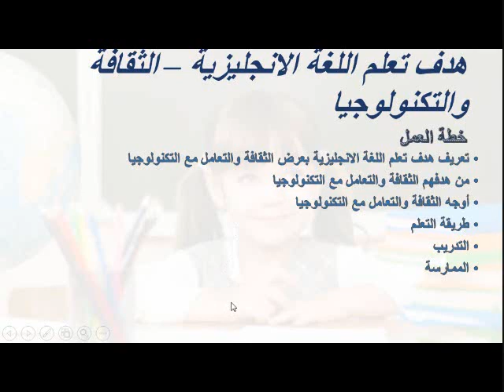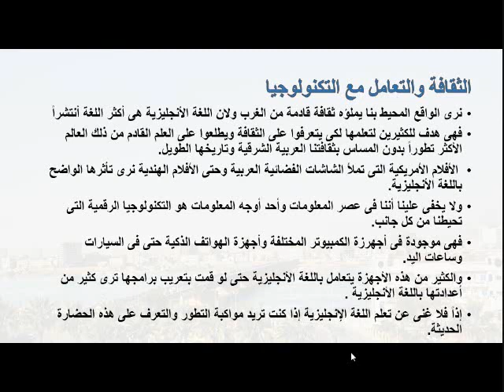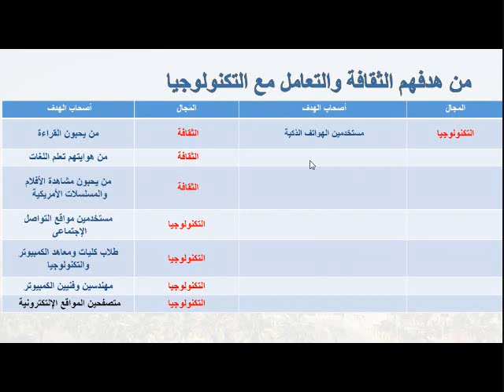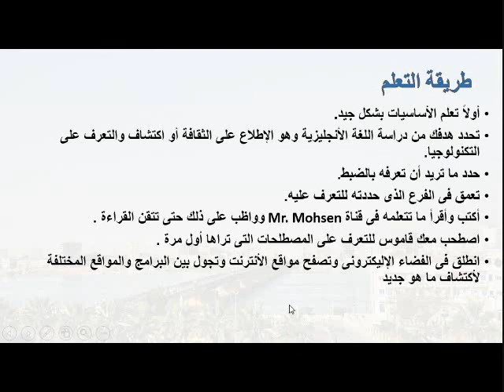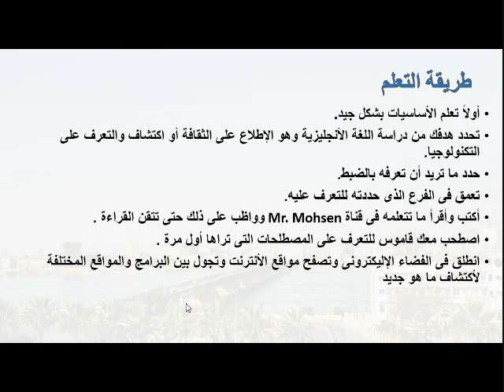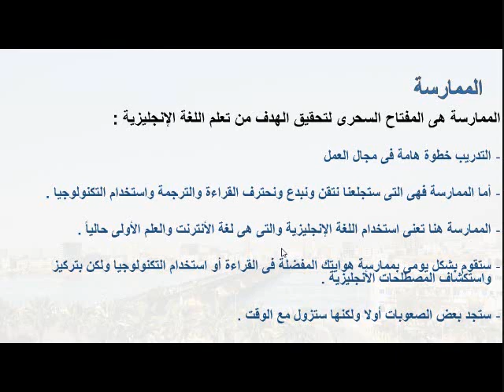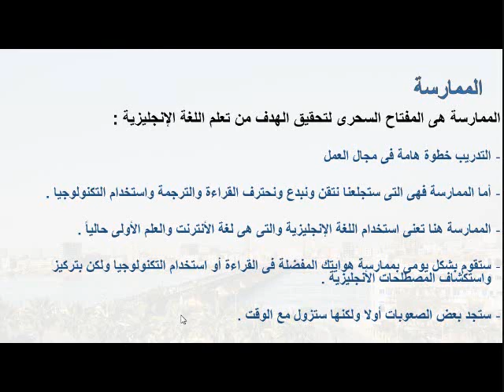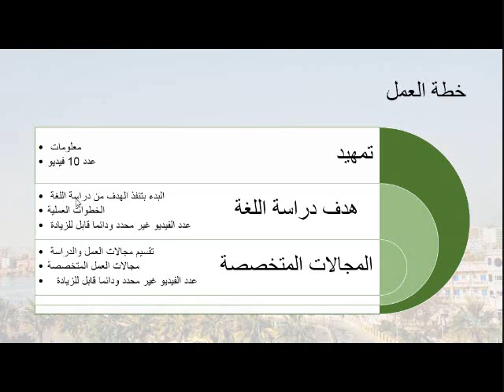الخطوات العملية لتعلم اللغة الأنجليزية تحقيق الهدف - الثقافة والتكنولوجيا